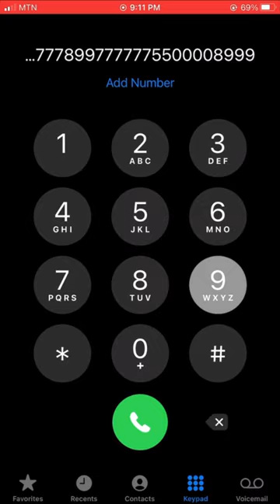'Skibidi Toilet' song on iPhone dial pad